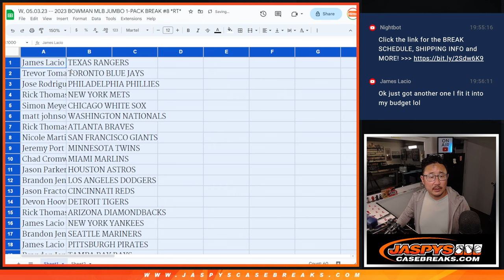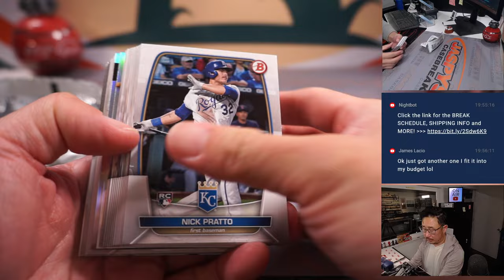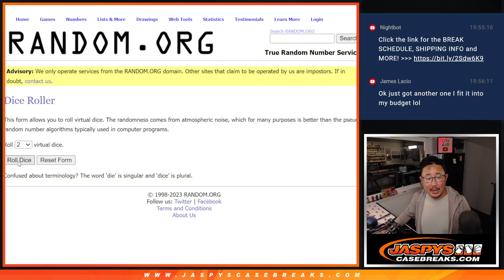W, 05.03.23 -- 2023 BOWMAN MLB JUMBO 1-PACK BREAK #8 *RT*